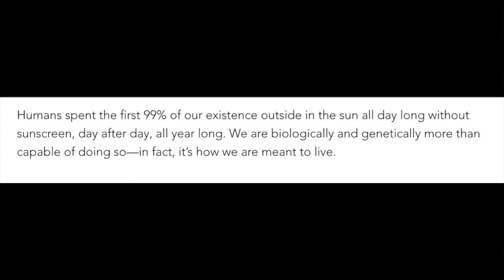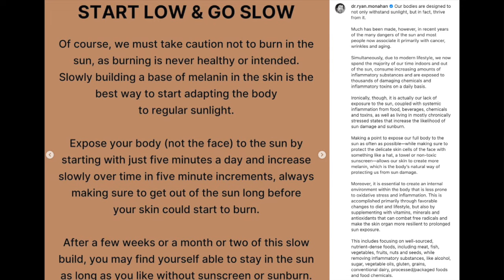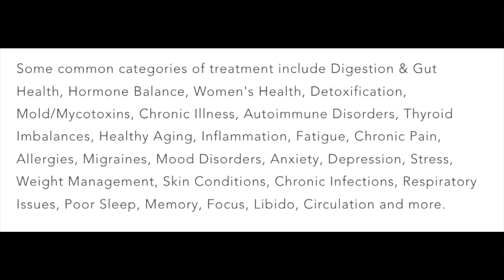Anti-sunscreen "truthers" keep getting burned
Not sure how many anti-sunscreen videos and/or Conspirituality episodes I'm going to have to make, but since these "truthers" aren't going anywhere...